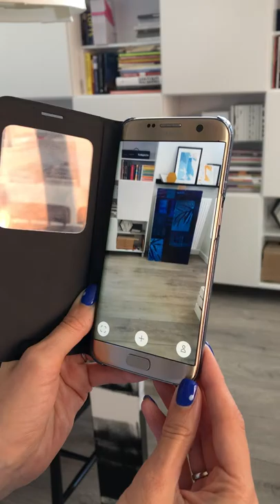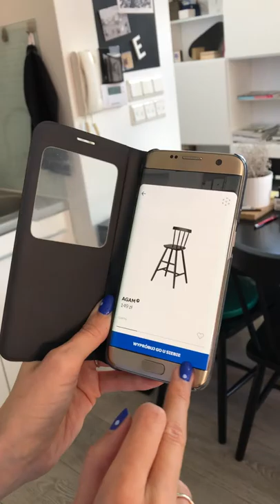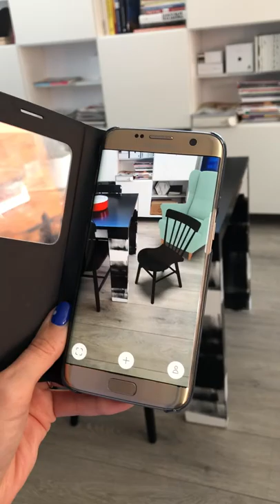Ikea Place -jak działa aplikacja - AR (Augmented Reality, rzeczywistość rozszerzona)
Zapisz się na darmowy Kurs na wnętrze

W tym filmiku pokazuje jak działa aplikacja Ikea Place wykorzystująca AR (Augmented Reality, rzeczywistość rozszerzona) . Więcej o tym przeczytasz na moim blogu

Projekt w wirtualnej rzeczywistości. Jeśli chcesz przenieść się do tego wnętrza załóż okulary 360. Możesz je kupić już za kilka złoty w wersji kartonowej - google cardboard

Studio Projektowe Atoato

📔Moja Książka Od inspiracji do aranżacji. Czyli jak pięknie mieszkać.

Strony - Agnieszka Pasieka-Adamek